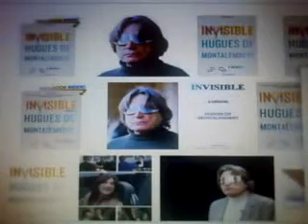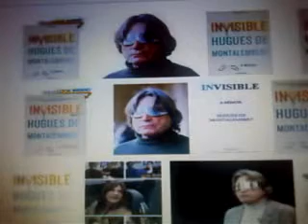First Look: Invisible by Hughes De Montalembert